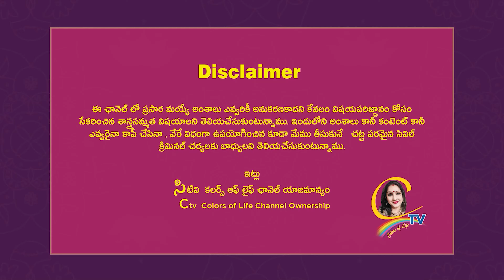ఇంటిలో డైనింగ్ టేబుల్ ఇక్కడ ఉంటే అంతా లాభమే..! | lakshmi devi|| house ||dining table || ctv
ఇంటిలో డైనింగ్ టేబుల్ ఇక్కడ ఉంటే అంతా లాభమే..!   | lakshmi devi|| || house || || ctv ||

15 శాస్త్రాలకు పైగా నైపుణ్యం సాధించి UNO ద్వారా గౌరవ డాక్టరేట్ పొందిన తొలి భారతీయ